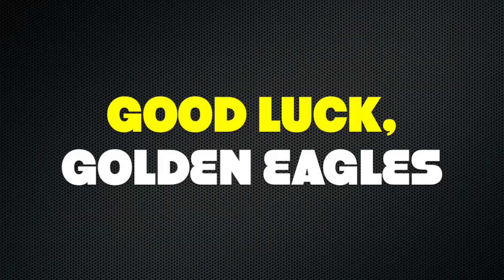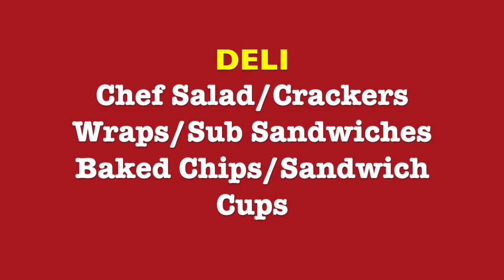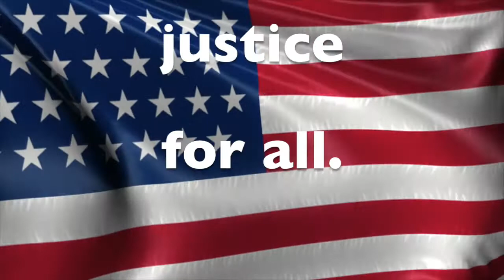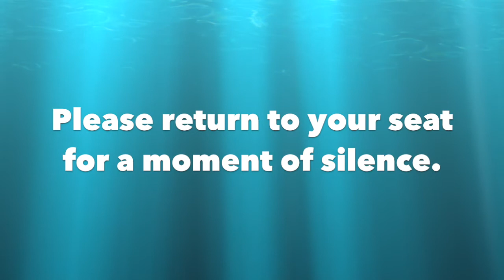Golden Eagle Report, Monday, September 22, 2014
Cross Country Highlights, FCCLA Monday Wars, Paris/London Trip Meeting.